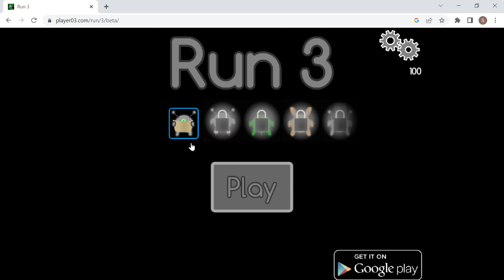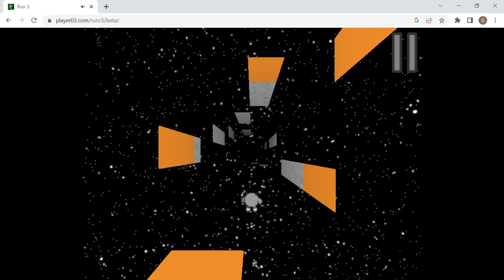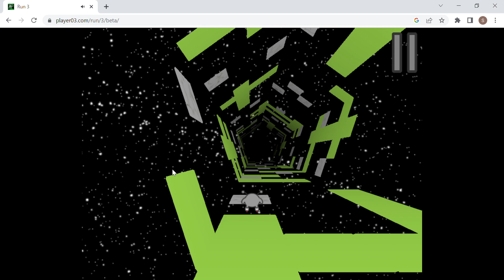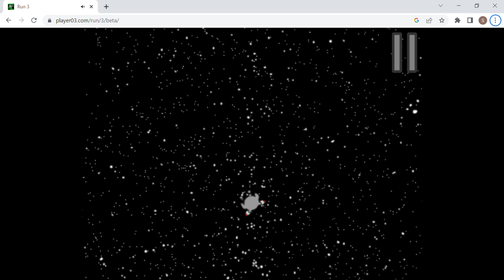Run 3 Speedrun in 18:44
Run 3 Speedrun in 18:44
Sadge no PB :(